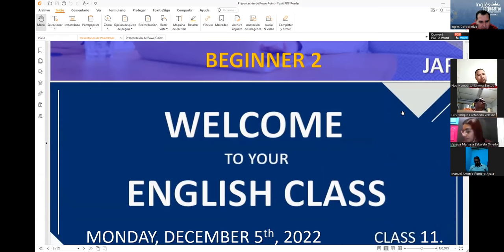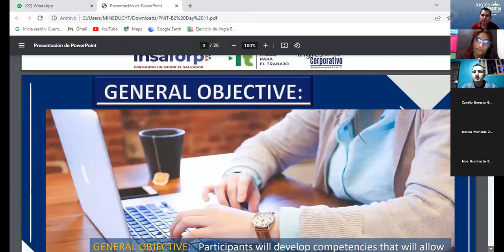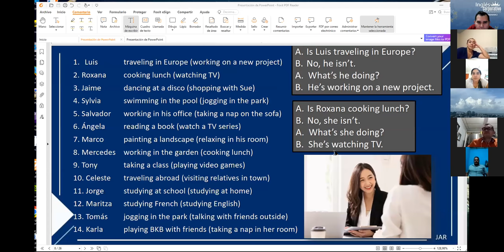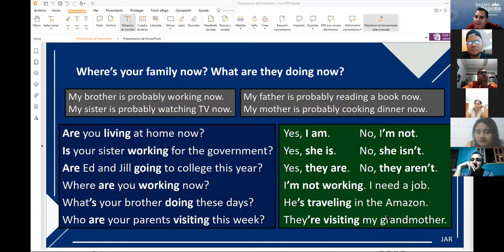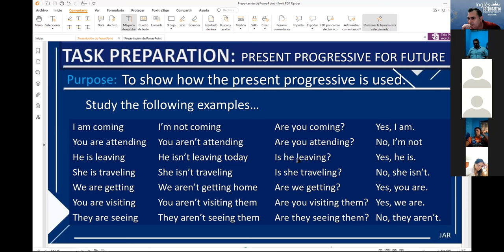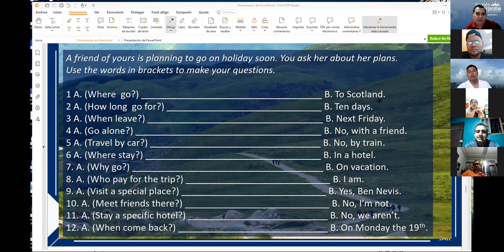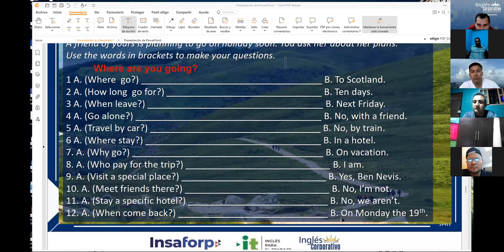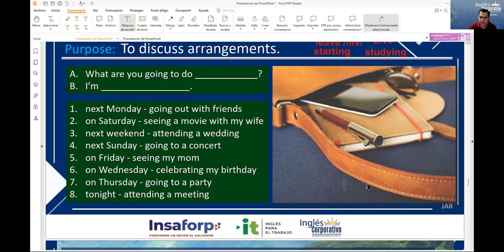Inglés Corporativo-05-12-2022 Present continuous for future events.